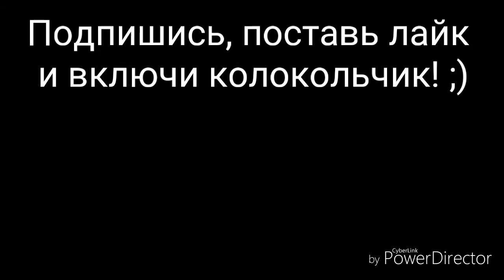Мой богатый дом в Майнкрафт.